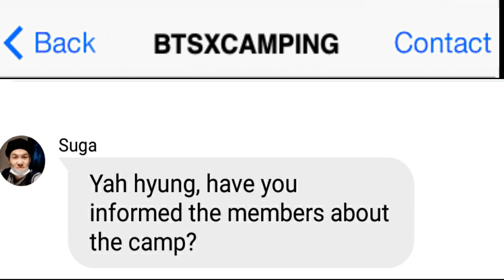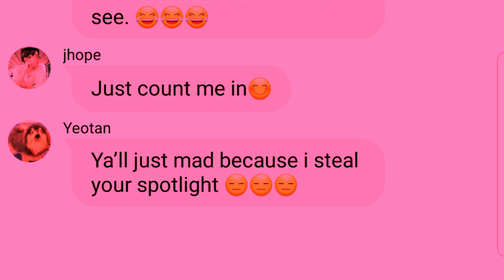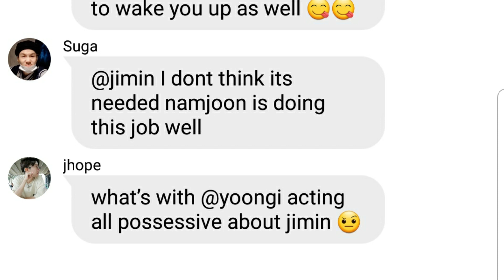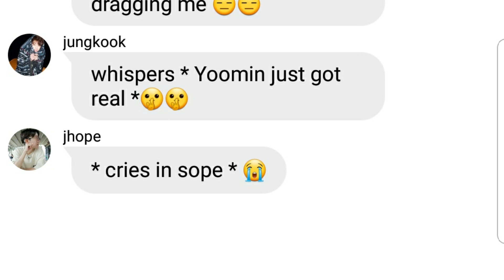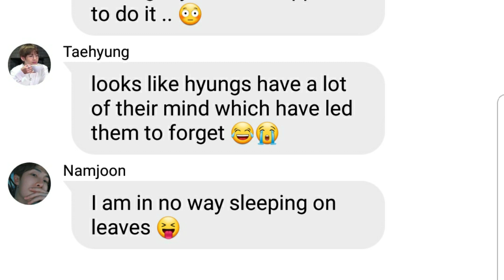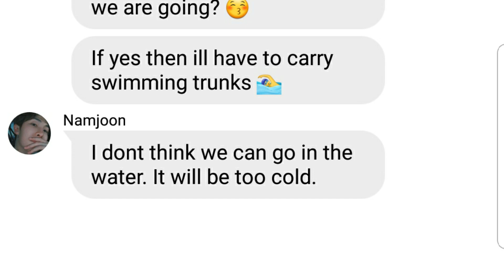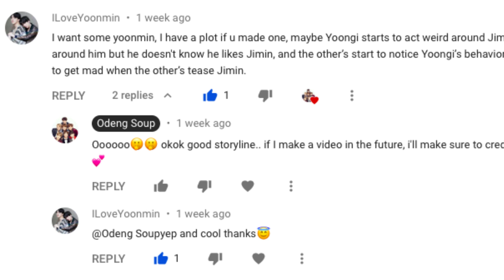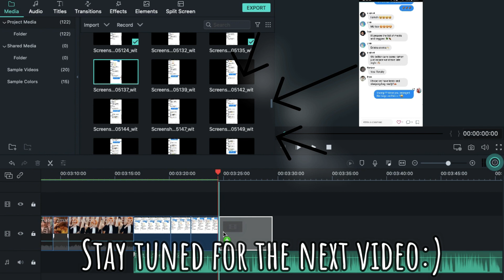BTS Texts - BTS goes camping and Yoomin just got real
BTS have been to camping before let's see what's their conversation looked like.

Hi guys, In this video, the Yoomin twist was inspired by Iloveyoomin.